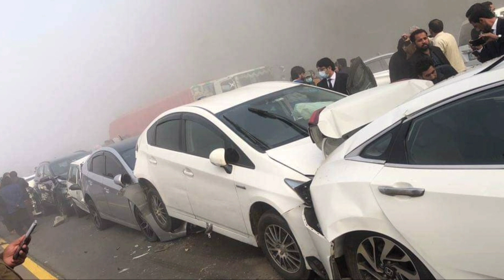30 injured as dozens of vehicles pile up on motorway in Sheikhupura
30 injured as dozens of vehicles pile up on motorway in Sheikhupura